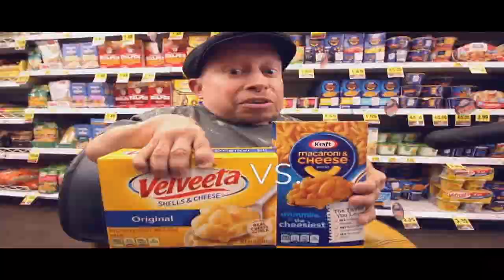THE EPICNESS OF EPIC MAC AND CHEESE SHOWDOWN